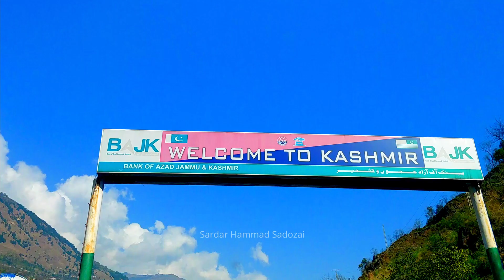KPL Kashmir - all about kashmir premier league 2021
kpl Kashmir - kpl kashmir premier league  ..
kpl live 4th match kashmir premier league.
viral when kashmiri bowler bowled shahid afridi kpl kashmir premier league.
all about kashmir premier league 2021 | kpl 2021 all teams | kpl 2021 schedule.

highlights from the match 1 of kashmir premiere league season 1.. ptv sports live || kpl kashmir|| mirpur royals vs rawalakot hawks. viral when kashmiri bowler bowled shahid afridi kpl kashmir premier league ..